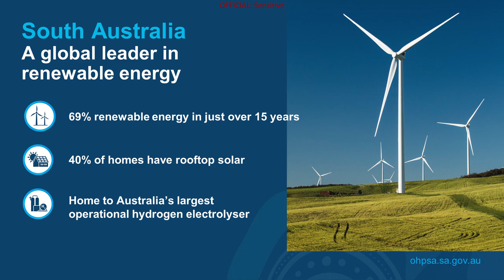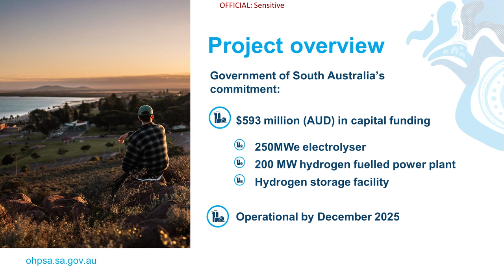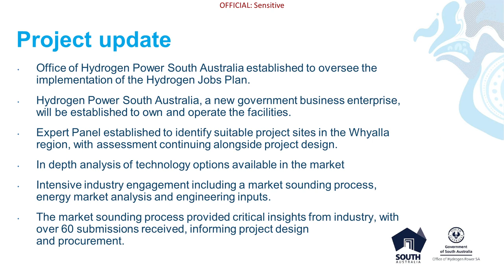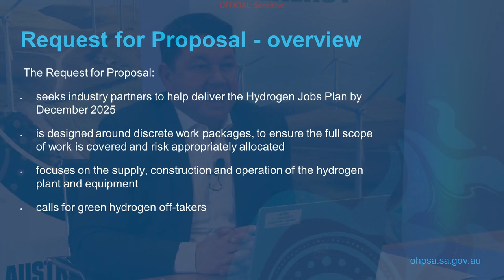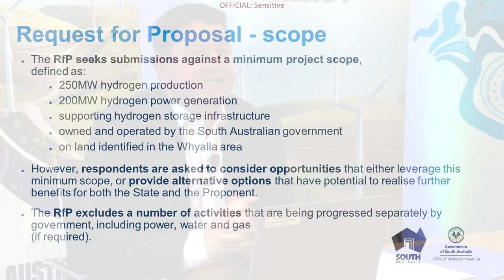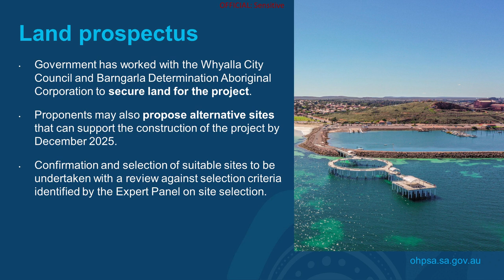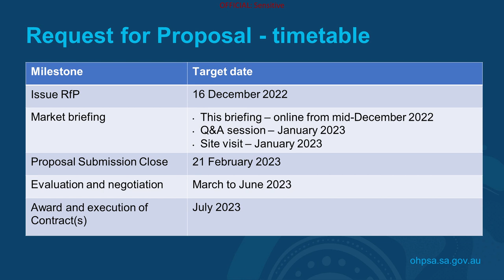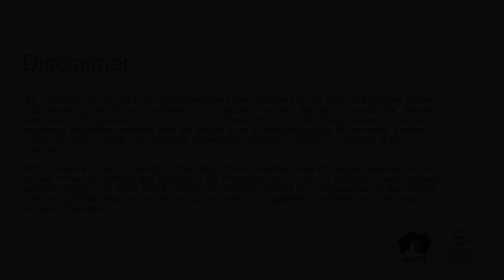South Australia's Hydrogen Jobs Plan, Request for Proposal - industry briefing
The Office of Hydrogen Power South Australia (OHPSA) has released a Request for Proposal (RfP) which seeks hydrogen industry participants to help deliver the government's AUD$593 million Hydrogen Jobs Plan.